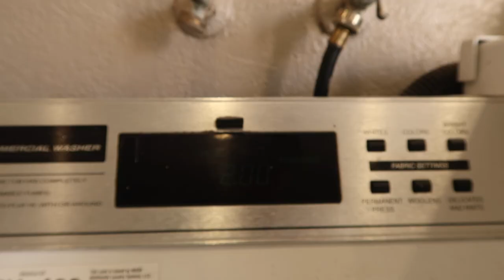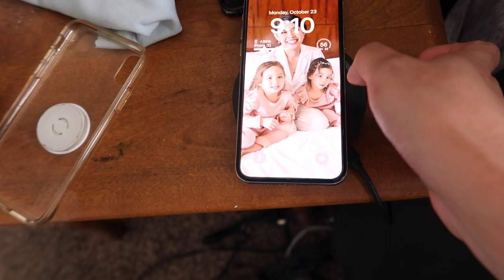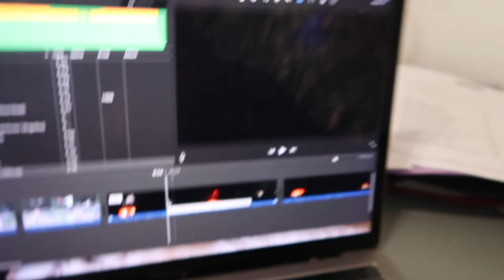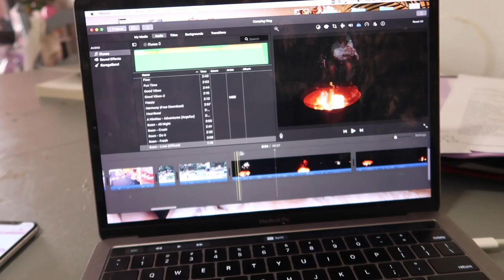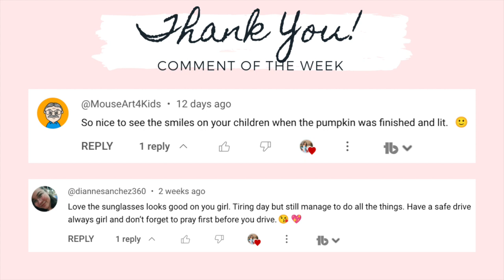MY FULL REALISTIC LAUNDRY ROUTINE AT THE LAUNDROMAT || WEEKLY LAUNDRY ROUTINE | LAUNDRY ROUTINE VLOG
Hi lovies! Today’s video is MY FULL REALISTIC LAUNDRY ROUTINE AT THE LAUNDROMAT, WEEKLY LAUNDRY ROUTINE, LAUNDRY ROUTINE VLOG

CHECK OUT SOCIAL MEDIA ACCOUNT:
JILL SANCHEZ

EQUIPMENTS:
 Canon G7x mark ii
 Canon SL1
 Amazon Tripods